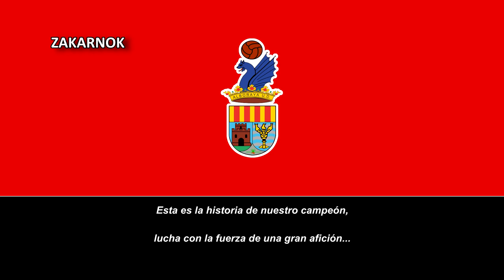Himno del Alboraya UD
El Alboraya UD es un equipo de fútbol español con sede en Alboraya y fue fundado en los años 70's.